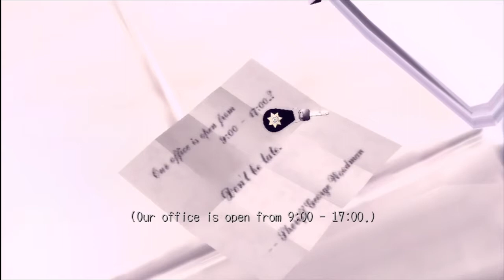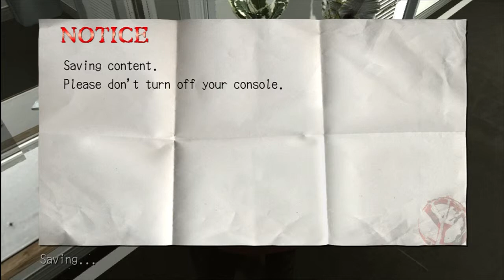Deadly Premonition: Part 6 - Clear As a Crisp Spring Morning - Dumpster Gameplay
Yep, it sure was.